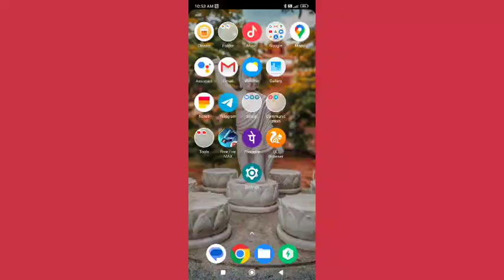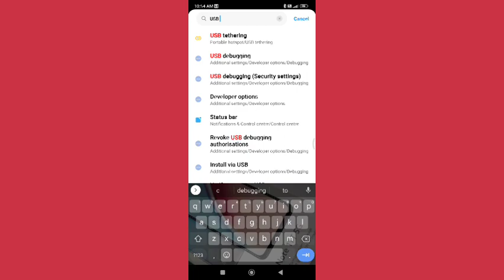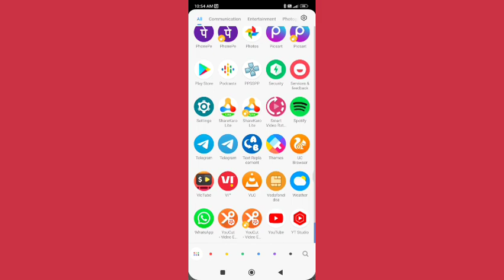Redmi k20 pro me USB debugging on off kaise kare,how to on off USB debugging developer mode redmi no